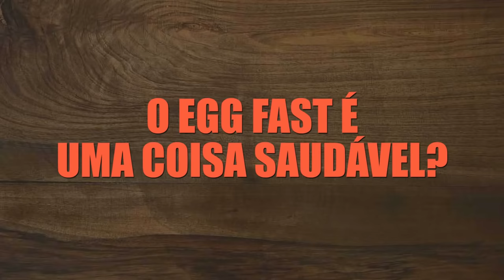DIETA DO OVO FUNCIONA? Descubra a verdade | Senhor Tanquinho Responde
DIETA DO OVO, desafio do ovo, jejum de ovo, jejum com ovo, egg fast...

Essa "dieta milagrosa" tem um monte de nomes. Mas será que funciona mesmo?

Hoje vamos contar toda a verdade sobre a dieta do ovo, as regras desse desafio e se funciona e é saudável. Assista agora!

Este vídeo foi inspirado por uma pergunta a respeito do protocolo de jejum do ovo, do autor Jimmy Moore.

15 Dicas Práticas Para Quebrar O Platô De Perda De Peso E Destravar O Emagrecimento: